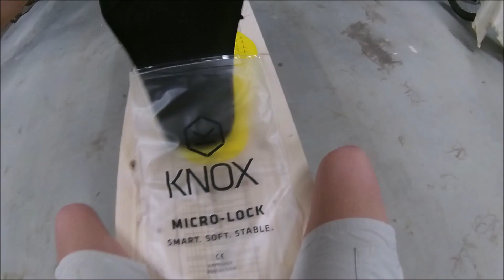Knox Armor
Just a quick appreciation video for Knox and their customer service.  Go check them out and Sub rankintotherescue